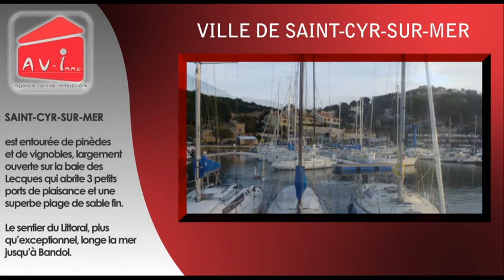Saint cyr sur mer Tourisme saint cyr sur mer vacances à saint cyr les lecques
Pour des vacances agréables et reposantes, optez pour un voyage à  saint Cyr sur mer . Allez en villégiature  à  saint cyr sur mer et visitez les sites touristiques de la ville.

Vous souhaitez acheter votre résidence principale ou secondaire à saint cyr sur mer .Merci de consulter nos annonces immobilières sur notre

Agence Varoise Immobilière

21 bis avenue Galliéni

83110 SANARY SUR MER